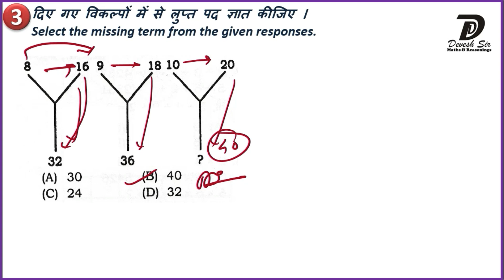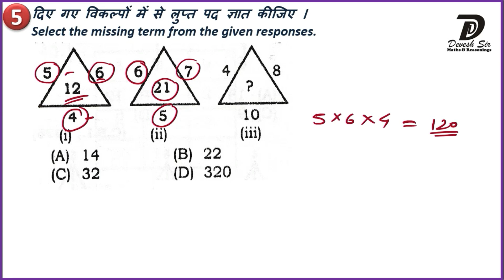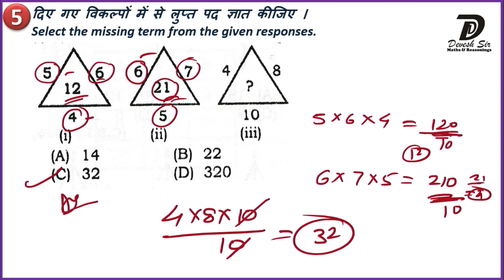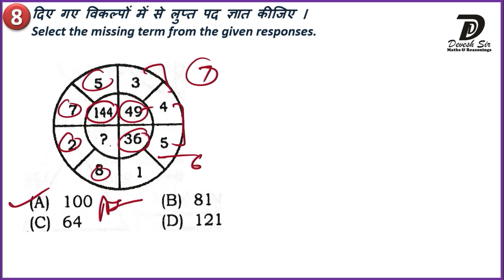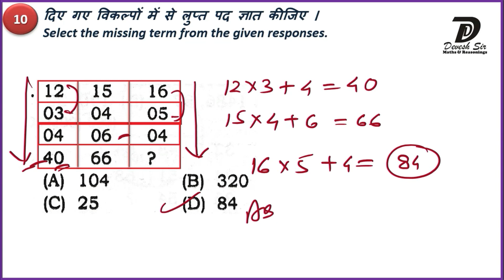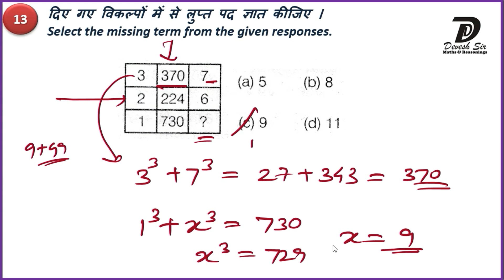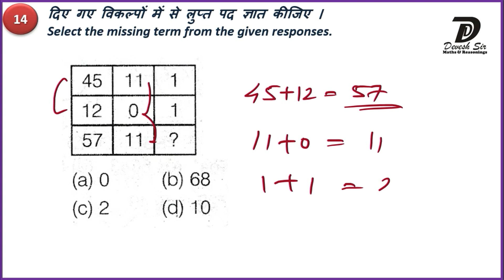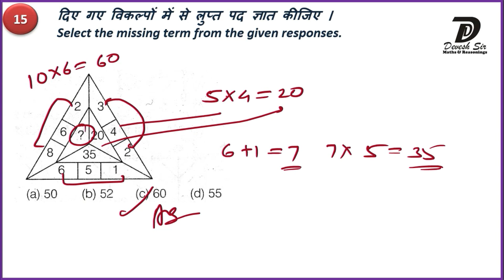Missing Terms - 6 | Missing Numbers Reasoning Tricks | Hindi Reasoning | SSC CGL|PSC|RRB| Devesh Sir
Missing Terms - 1 | Missing Numbers Reasoning Tricks | Hindi Reasoning | SSC CGL|PSC|RRB| Devesh Sir